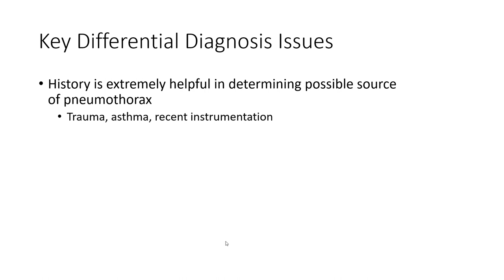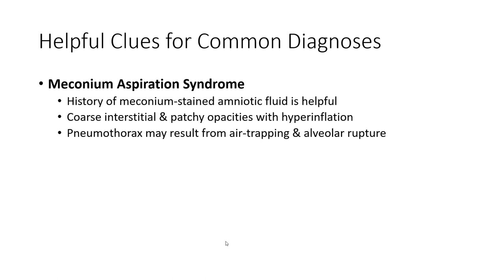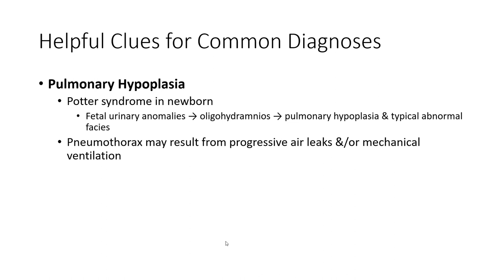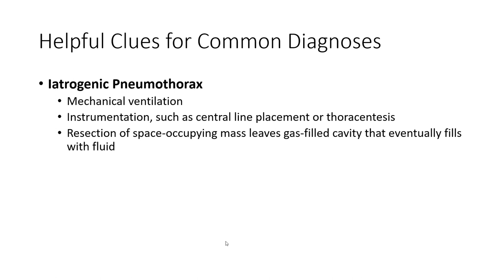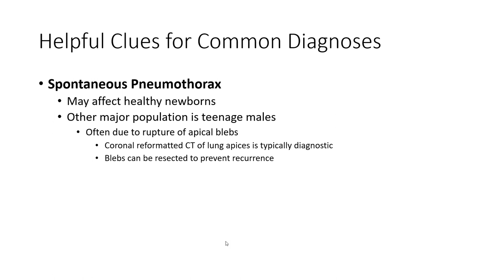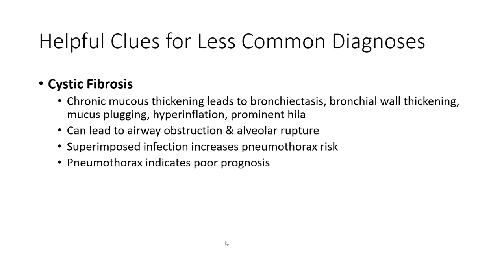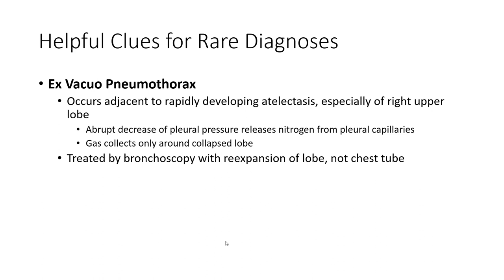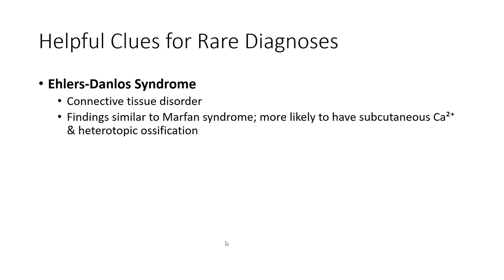Key Differential Diagnosis of Pneumothorax